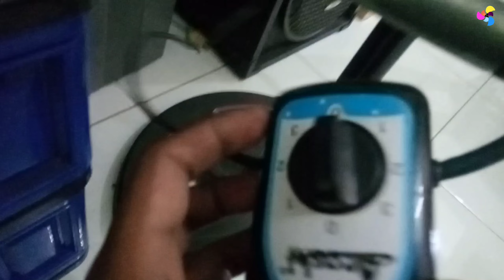DOBRAK !!! Kipas Angin di Kantor Desa Pasar Melayu - Review Kipas Angin